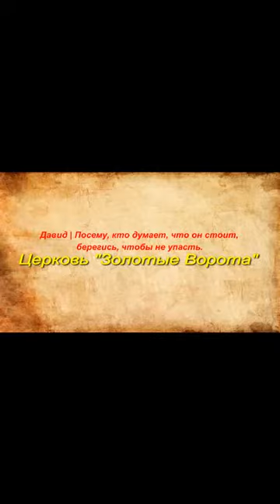✅ Давид | Посему, кто думает, что он стоит, берегись, чтобы не упасть🙏Церковь Золотые Ворота ⭐Киев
История духовного подъема и падения. Противостояние Давида и Саула. Победы и ошибки Давида и Саула - уроки для нашего спасения.
Посему, кто думает, что он стоит, берегись, чтобы не упасть. (1-е Коринфянам 10:12)